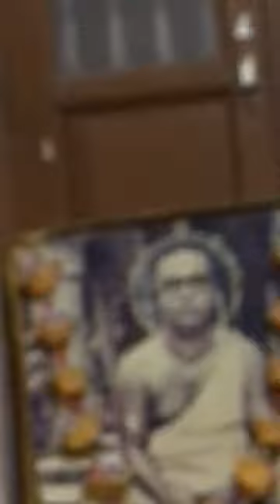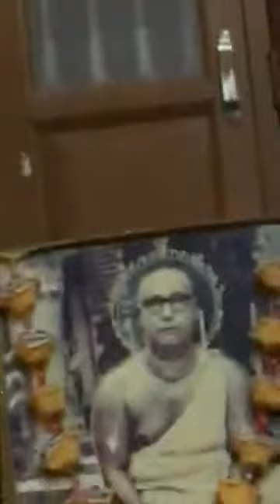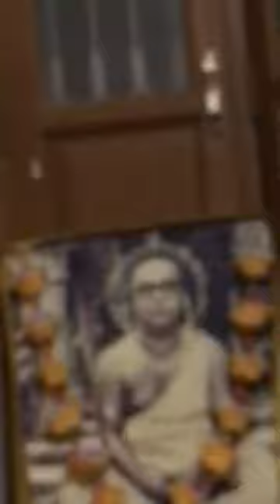29.10.2017 pm - darshan